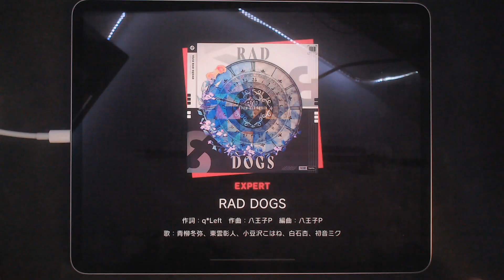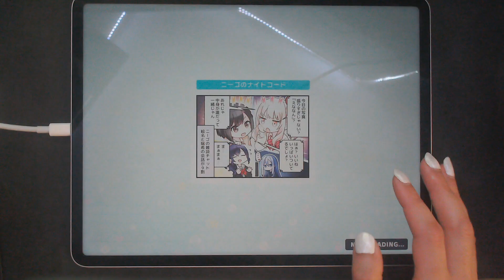Apparently everyone picks this song in multi 😎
Song: RAD DOGS